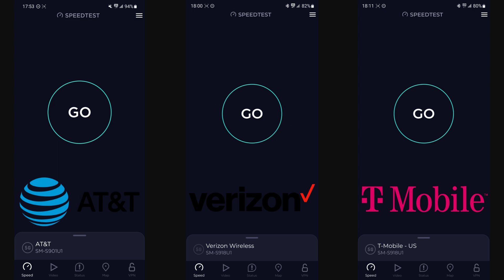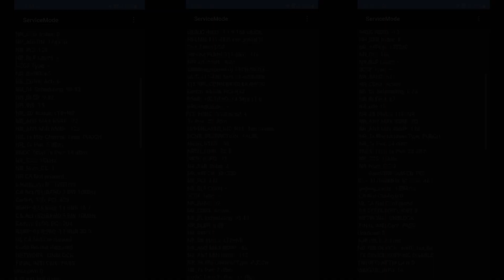Speed Testing at Vignetos Italian Grill, Plantation Florida (AT&T, Verizon, and T-Mobile)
All the equipment that I use in this video is the latest Samsung Flagship listed below.